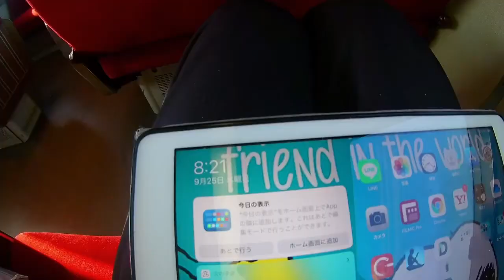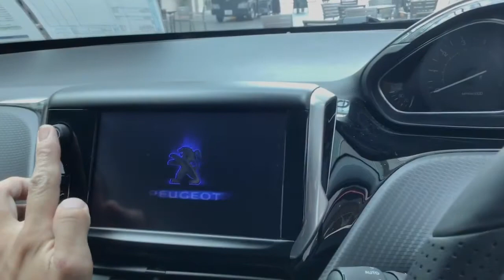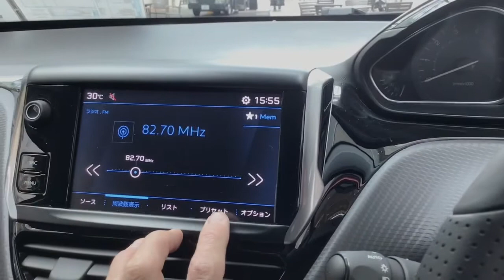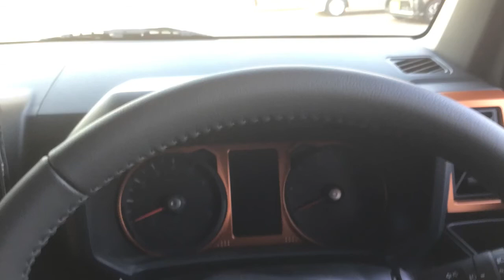Mazda Demio Mazda 2 XS Rent car Up Details マツダデミオXSのレンタカーアップの車を見るだけ